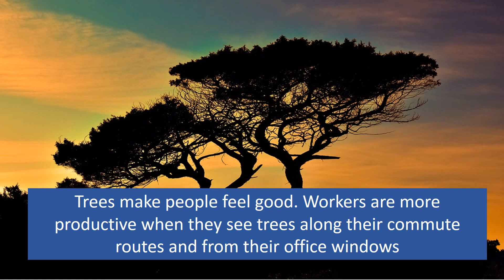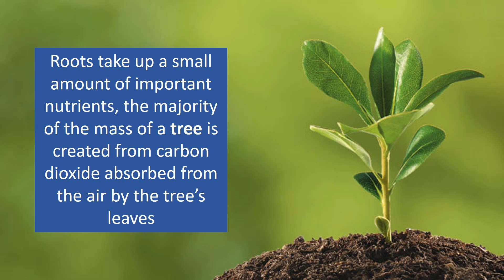Save Trees, Save Earth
Trees contribute to their environment by providing oxygen, improving air quality, climate amelioration, conserving water, preserving soil, and supporting wildlife. Trees absorb carbon dioxide and potentially harmful gasses, such as sulfur dioxide, carbon monoxide, from the air and release oxygen.Deforestation is the permanent destruction of forests in order to make the land available for other uses. An estimated 18 million acres (7.3 million hectares) of forest, which is roughly the size of the country of Panama, are lost each year, according to the United Nations' Food and Agriculture Organization